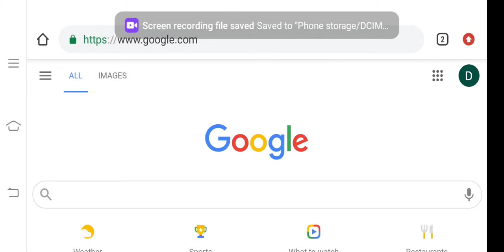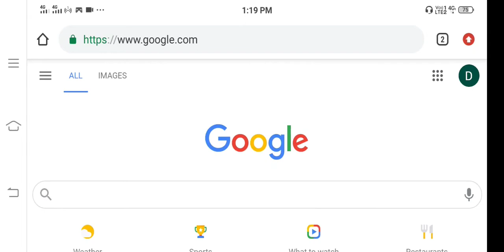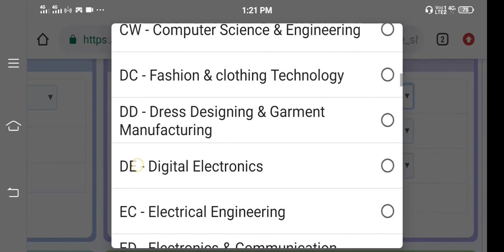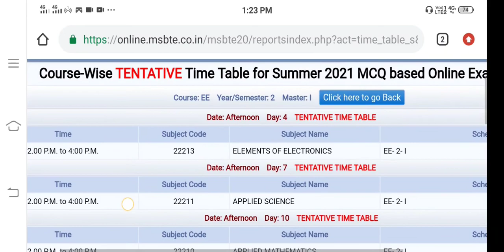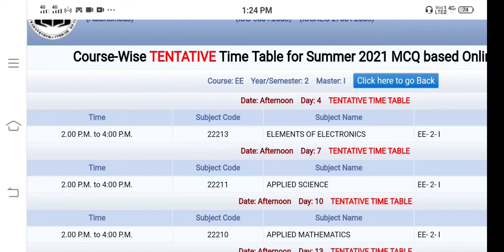Msbte time table summer 2021 | Msbte latest news | Diploma time table | Msbte Latest update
msbte Update today | msbte latest news | Msbte new update | uptate of msbte exam

msbte Update
msbte Update today
msbte news
msbte ki exam kab hogi